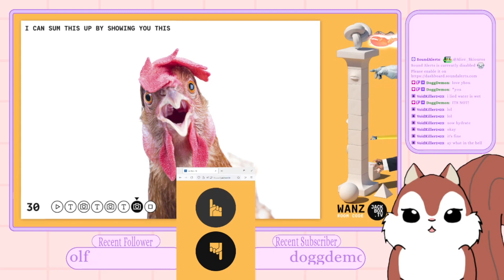2022 Twitch Clips [Alice's best of]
Guys hi hi hello this video is half a month late but it's here! I've got a little bit of catch up to do and all the videos from 2022 will be done (Just November and December to go!)